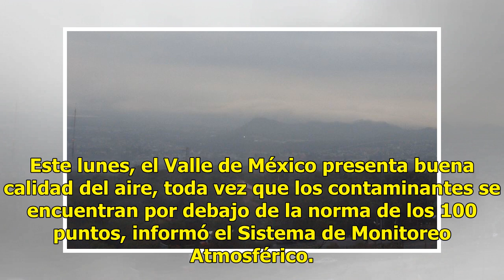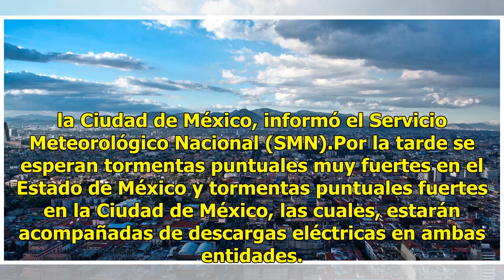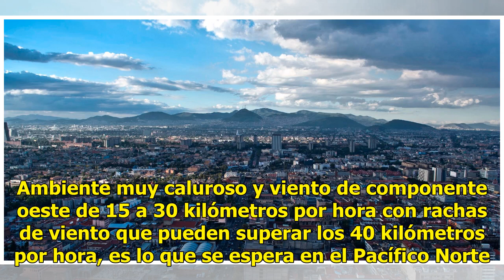Valle de México presenta buena calidad del aire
Este lunes, el Valle de México presenta buena calidad del aire, toda vez que los contaminantes se encuentran por debajo de la norma de los 100 puntos, informó el Sistema de Monitoreo Atmosférico. Recordó que cuando la calidad del aire es buena, la población puede realizar actividades en exteriores s...